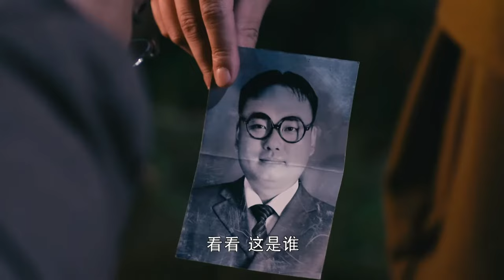【Full Movie】日本女特務囂張殺害百姓，惹怒中國女槍手，一槍送她歸西⚔️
HJDJA